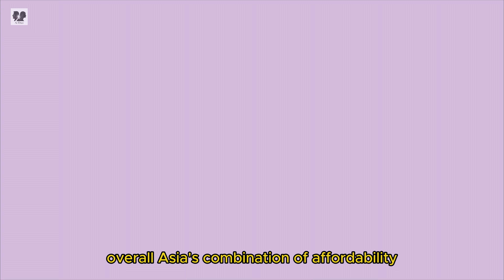Retire In Asia Before It's Too Late!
Are you dreaming of a retirement filled with adventure, affordability, and comfort? Discover why retiring in Asia might be the perfect choice for you before it’s too late! In this video, we explore the best Asian countries to retire in, considering cost of living, healthcare, lifestyle, and culture. From the tropical paradise of Thailand to the vibrant cities of the Philippines and the tranquil landscapes of Vietnam, Asia offers diverse options that cater to every retiree's needs.